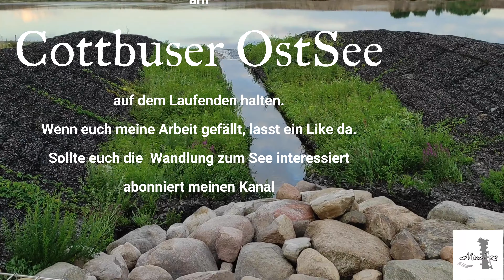Cottbuser OstSee Update 40 August 2021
Ich zeige Euch die Aktuellen Bilder an der Westseite sowie einige Aufnahmen vom Einlaufbauwerk